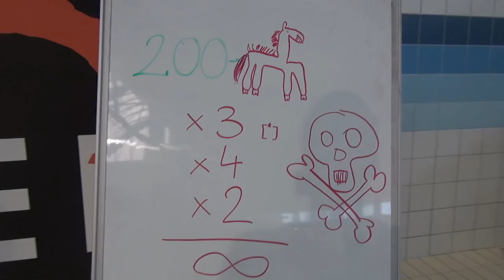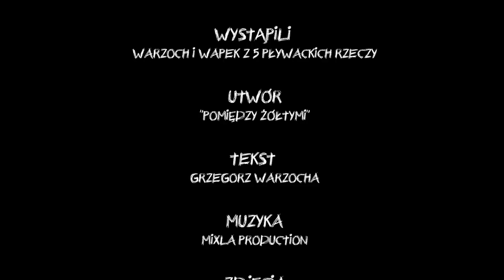Warzoch&Vapek - Pomiędzy żółtymi (2017) - tekst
[Wstęp: Vapek]
Ej, joł, wszyscy swimmersi
Ci ostatni, drudzy i pierwsi
Szybko zmieńcie pampersy
Vapek, Warzoch nadchodzą
I tną grube wersy
Jedziesz Warzoch!

[Zwrotka 1: Warzoch]
Dwieście koniem razy trzy, razy cztery, razy dwa
Każdy pływak już tę wyliczankę dobrze zna
Jeszcze trochę, będzie oddech, nic mnie nie pokona
Wskazówka czerwona, jak ma gęba spocona
Ruszam dalej możee, jakooś nie skonam
Ból to urojenie nawet gdy masz mega zgona
Znowu, rzucam się jak żarłacz w niebieskawą toń
Wszystkie życia troski już są, poza mną
Hiperwentylacja razy 7 albo 1100
Cicho głucho tylko mysi do mnie jakoś lgną
W ciemny poranek, pisze ten poemat
4-0 na budziku dla mnie żaden temat
Jak masz big cohones akceptujesz ten schemat
I twój byt nabiera tutaj nowego znaczenia
Nie jesteś odpadem swojego pokolenia
Inny wymiar, i marzenia bitch!

[Refren x2: Warzoch]
Pomiędzy żółtymi, wszyscy to lubimy
Nie wszyscy możemy, ale jakże chcemy
Kręcą was w duecie, Warzoch oraz Vapek
Na trybunach loszki i las wzniesionych łapek

[Zwrotka 2: Vapek]
Trening, miska, sen i tyle tylko wiem
Chlorine is my perfume, I'm not a fucking Ken
Cały czas próbuje zostać mistrzem Zen
Żeby to zajarzyć, musisz mieć ten gen
Mówisz mi, że ta zajawka to jest jakiś śmiech
A ja ripostuje krótko mistrz to László Cseh
Mówisz mi, że kiepski kierat i pływaka los
A wiesz men, chociaż kto to taki champion Chad le Clos?
Ja wiem, on wie, bowiem to wam dzisiaj powiem
Wszystko możesz poukładać, gdy masz olej w głowie
Czekaj Warzoch, luknij na tych przy dnie pogrążonych
Robią sztukę jak w programie rolnik szuka żony
Takich jest was wiele(wiele) pijaczki i menele
Wiem, że tego wzorca już na bank nie powielę
Koktajl rano miele i łóżeczko równo ścielę
A ty z boku na bok chrapiesz, wiesz o mnie niewiele

[Zwrotka 3: Warzoch]
Cobra już na skroni, kto mnie dziś dogoni
Funky na zadku, całkiem nie z przypadku
Zresztą fanki czy funkita , nikt cię słodko nie zapyta
I w twe piękne oczy czasem ciemność zawita
Nie wiem czy to zgon nadchodzi z wolna, czy już śnię na jawie
Miało być tak sztos i pięknie, ja się tak nie bawię
Ten kto nie zapieprza grubo, siedzi na ławie
Ciekawie...

[Zwrotka 3: Vapek]
...będzie temat w Coście przy porannej kawie
każdy wie że jak chłopaka to tylko pływaka
po co ci kochanie jakaś tam tłusta pokraka
tak jak loszek wokół wiele a na niecce wszystkie cele
slim fit cute że ja pierdziele, nie szukaj w kościele
a-ty wstajesz rano z wyra prawie wbrew swej woli
bo wciąż jeszcze każde włókno zajebiście boli
jak kto woli..., na miejsca... – bip!

[Refren]
[Refren x2: Warzoch&Vapek]